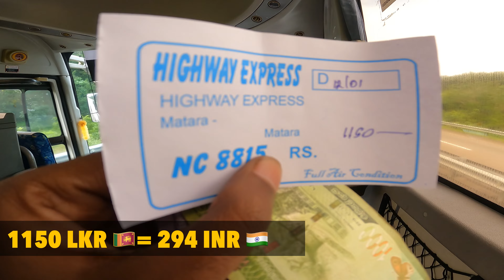Sri Lanka Transport After Crisis || Mirissa To Nigambo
Hello People,

In this video you’ll see Sri Lanka Transport After Crisis and i am going Mirissa To Nigambo in AC bus from Matara